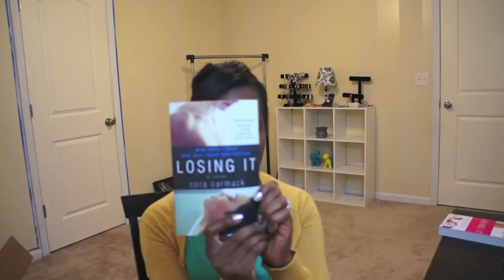BOOK NOOK REVIEW: LOSING IT by CORA CARMACK ♥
{{INFORMATION ABOUT THE BOOK}}
TITLE: Losing it
AUTHOR: Cora Carmack
PAGES: 204